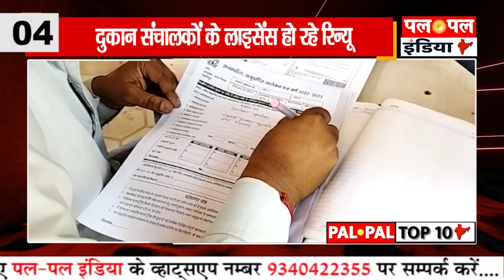PALPAL INDIA NEWS TOP 10 | JABALPUR TOP10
PALPAL INDIA NEWS TOP 10 | JABALPUR TOP10 | TOP 10 NEWS | PALPAL INDIA NEWS

पलपल इंडिया न्यूज़ टीवी You Tube चैनल में आपका स्वागत है | देश-दुनिया की पल पल खबर हम पहुचायेंगे आप तक -
खेल समाचार , शेयर बाजार ,ब्रेकिंग न्यूज़ ,राजनीती समाचार , ज्योतिष ,ज्ञान ,क्राइम समाचार से जुडी सभी खबरों के लिए जुड़े रहिये हमारे साथ पलपल इंडिया का परिवार बनकर .

Welcome to Palpal India News Tv YouTube channel.
We provide you the latest news from all around the world.

palpalindianews
news in hindi
jabalpur news
jabalpur breaking news
mp breaking news
breaking news
latest news
jabalpur
madhyapradesh
local tv news
Palpal india news tv
khabar jabalpur
palpal super 30
palpal jabalpur top 10
madhypradesh news
top30news
current news